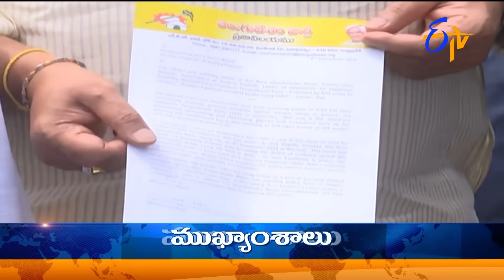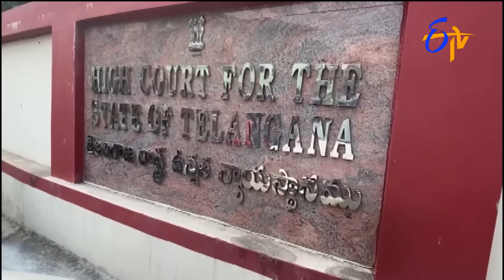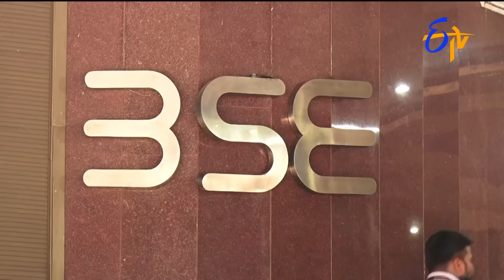9 PM | ETV Telugu News | 11th September " 2023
9 PM | ETV Telugu News | 11th September " 2023